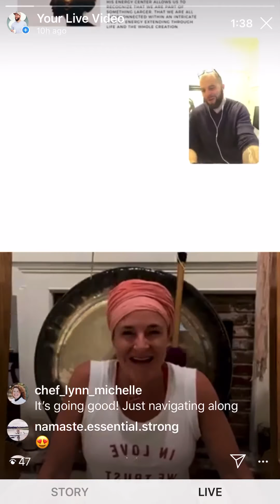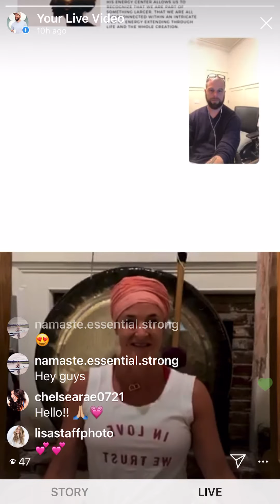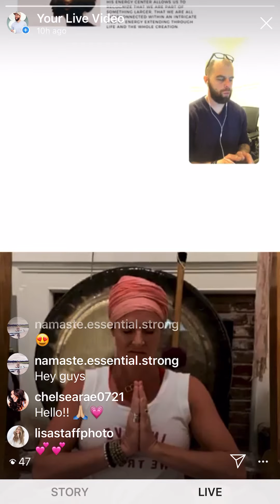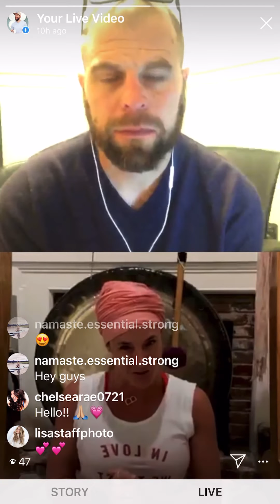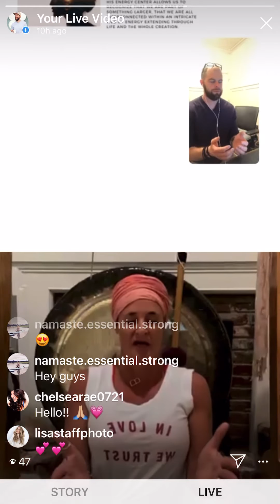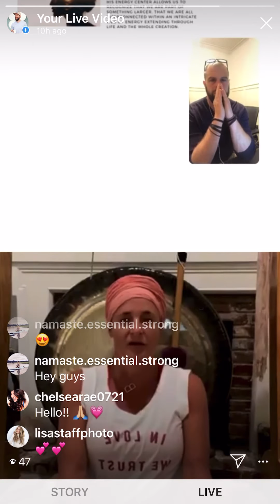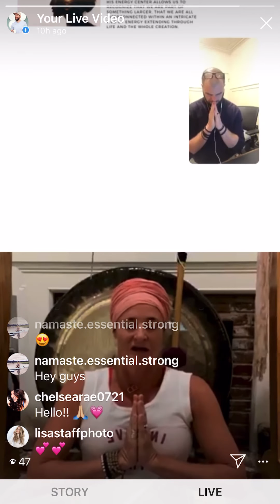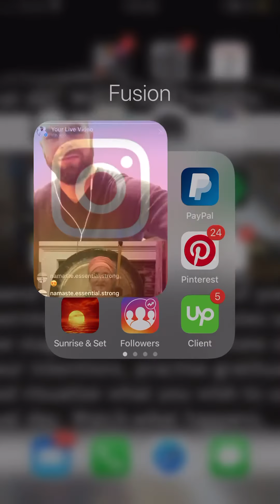Silent Minute Meditation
Silent Minute with Candace Blair Soul Fire Social on instagram

This mantra vibrates the heart

Anahata. Anahata chakra is the wellspring of love, compassion, warmth, and joy and is located in the center of the chest, at heart level.

The energy of this energy center allows us to recognize that we are part of something larger, that we are all interconnected within an intricate web of energy extending through life and the whole creation.

“We are we and we are infinite”